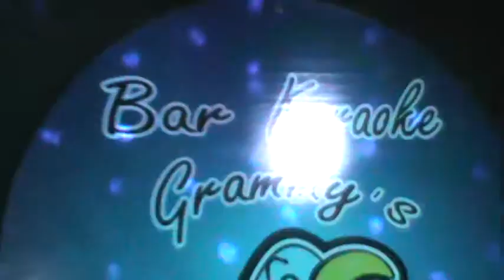Joseph El Salse en zitro karaoke desde Grammy's disfrútalo y viernes y sábados Mini Show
Los esperamos en 107.1 fm todos los sábados un abrazo por el apoyo recuerden disfrutan de artistas nacionales y de interpretaciones en el BIngo Multicolor de Karaoke